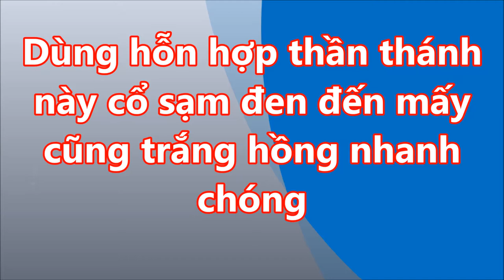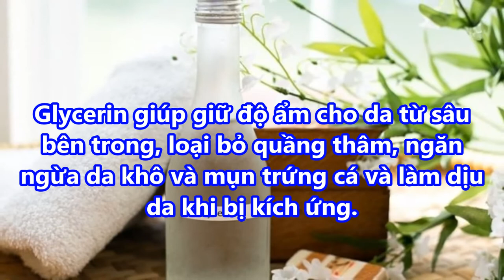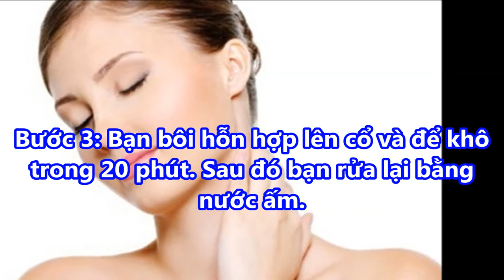Nhờ Bôi Thứ Này DA ĐEN Nhẻm BẨM SINH Cũng Hóa TRẮNG BÓC Chỉ Sau 1 Đêm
Nhờ Bôi Thứ Này Da Đen Nhẻm Bẩm Sinh Cũng Hóa Trắng Bóc Chỉ Sau 1 Đêm#suckhoevalamdep,

-  99% phụ nữ “điên cuồng” đi mua oxy già về trị mụn, dưỡng da, làm trắng răng sau khi phát hiện công dụng: